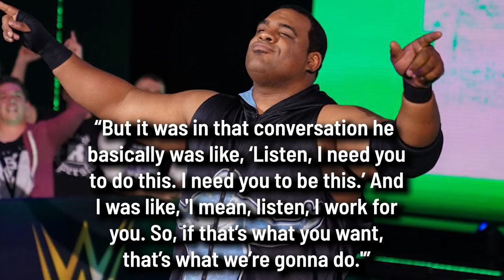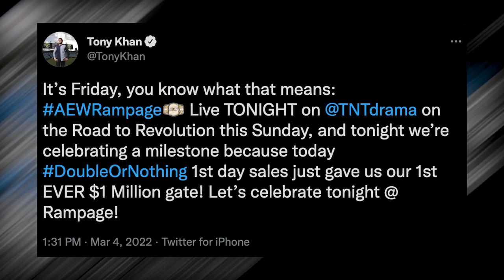Keith Lee Talks WWE release, Michael Elgin Files Lawsuit Against IMPACT Wrestling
Keith Lee appeared on the Chris Jericho podcast and discussed his WWE release, Michael Elgin files a lawsuit against IMPACT Wrestling and AEW announces first ever $1 million dollar gate. Join Denise Salcedo on The Latest.